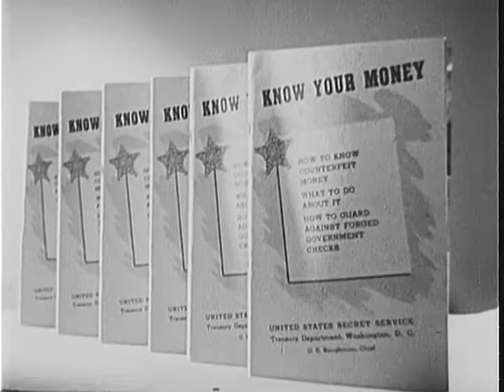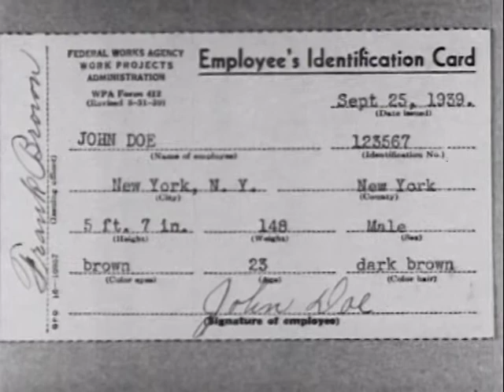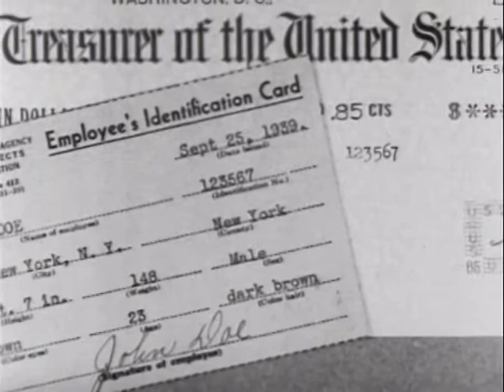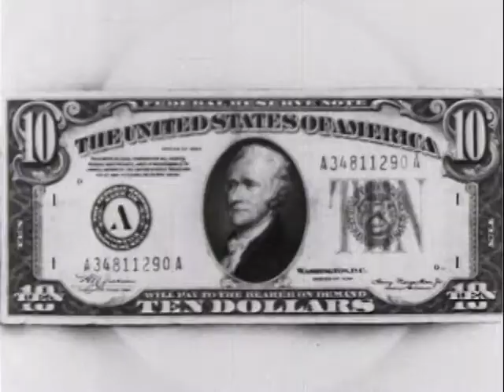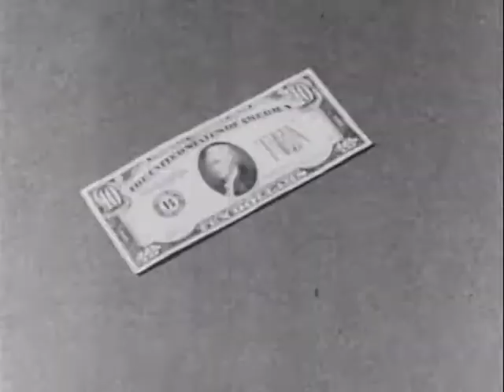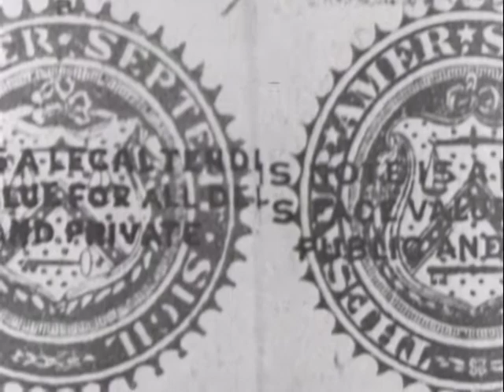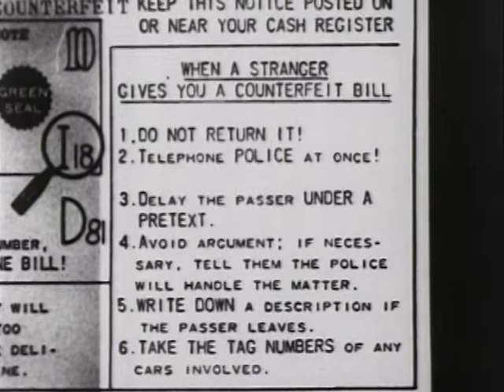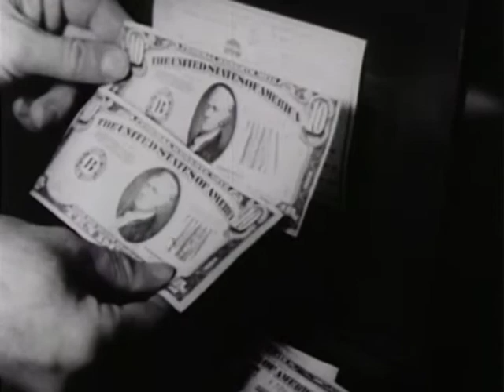KNOW YOUR MONEY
KNOW YOUR MONEY - National Archives and Records Administration 1939 - ARC Identifier 13214 / Local Identifier 87.1 - Department of the Treasury. U.S. Secret Service. (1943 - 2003). On methods of detecting counterfeit coins and bills. Examines common errors in spurious bills and describes kinds of bills (U.S. Notes, Silver Certificates, Federal Reserve Notes). Dramatizes the apprehension of counterfeiters through the alertness of a grocer who receives a bogus bill. Shows the Treasury Building in Washington, DC and geometric lathes and presses used in printing money.